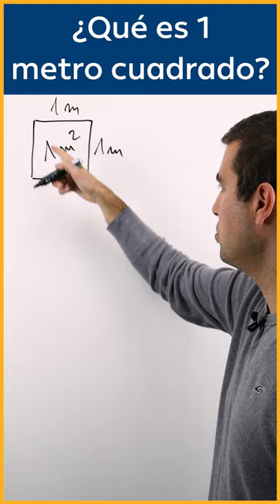🟪 ¿Qué es 1 metro cuadrado?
En este short definimos qué es un metro cuadrado.

🌐 ¿ME SIGUES?

↪️ Fernando Z
↪️ Alejandro G
↪️ renzo diaz
↪️ jose antonio Cincunegui
↪️ Francesco Aimo